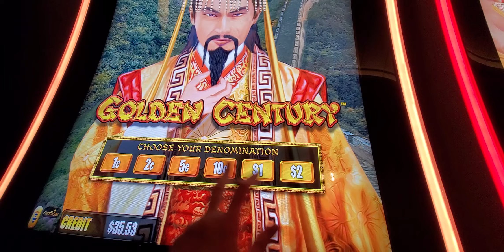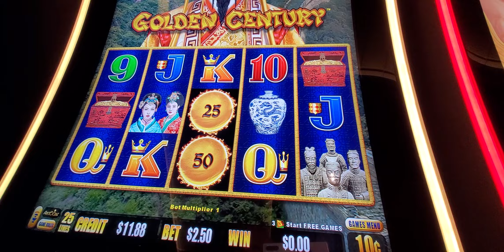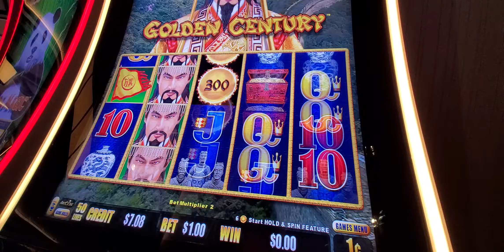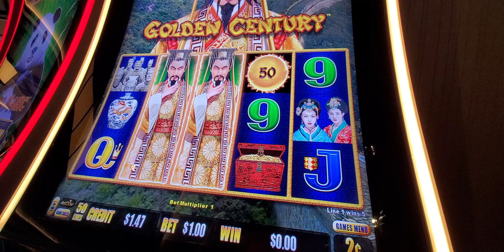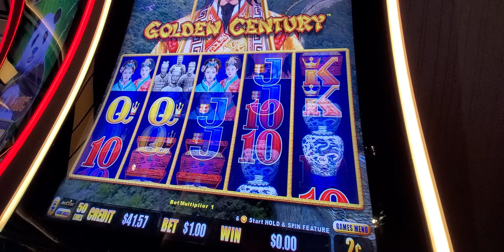940.Happy Prosperous slot.California. 20231219 093941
Welcome!

Merry Christmas & Happy New 2024 Year for all of you.
I did more than 60 videos for last 5 days. Some videos are from California, other - from Las Vegas different casinos.